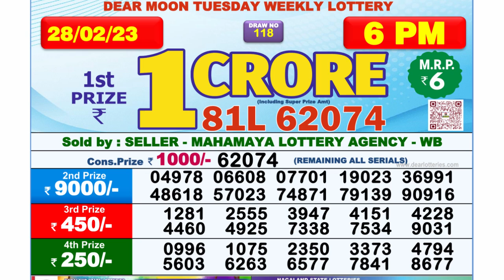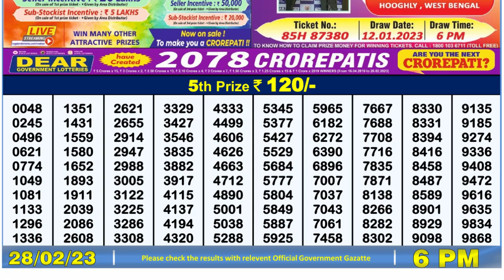🔴Dear Lottery Sambad Live 6pm today 28.02.23 Nagaland State Lottery Result